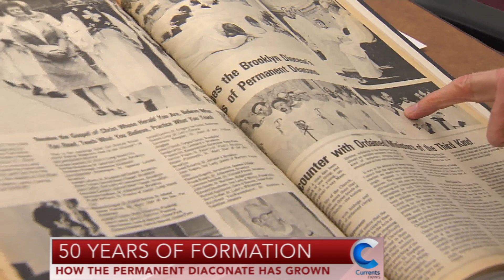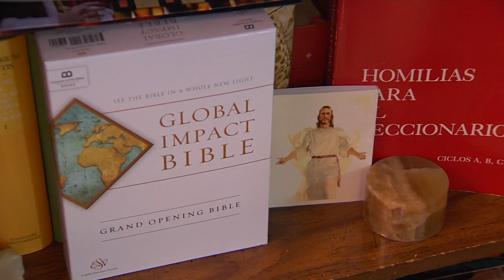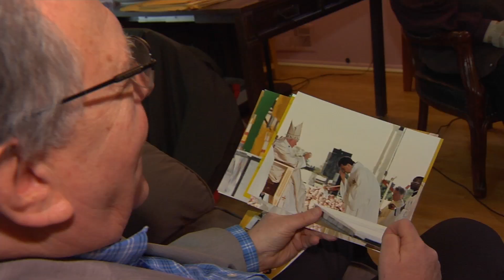50 Years of Formation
They were first mentioned in the Bible. but for centuries, deacons disappeared from church life.
This Sunday, Bishop Nicholas DiMarzio will celebrate their rebirth in the Brooklyn diocese.
Currents News Katie Engesser reports on how deacons are now vital to Catholicism.